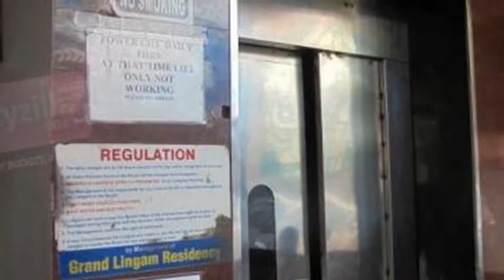Hotel Sri Lingam Residency Vellore, Tamilnadu(Diganta Travels)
AA-33/3, Prafulla Kanan(w), Kestopur, Kolkata - 700101
Ph: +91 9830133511 / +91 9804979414 / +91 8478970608